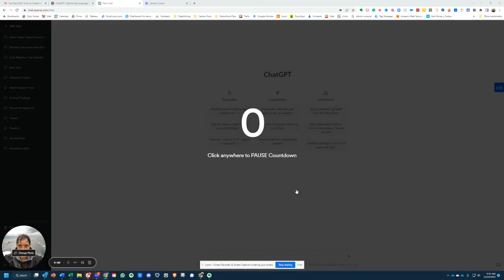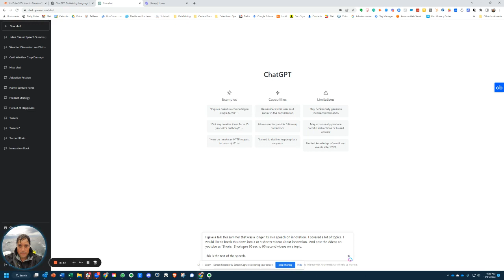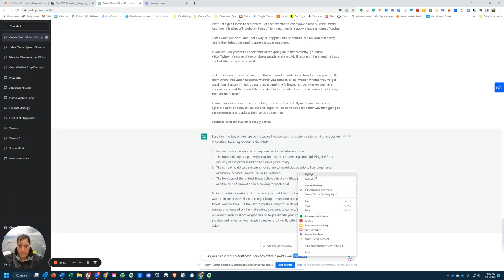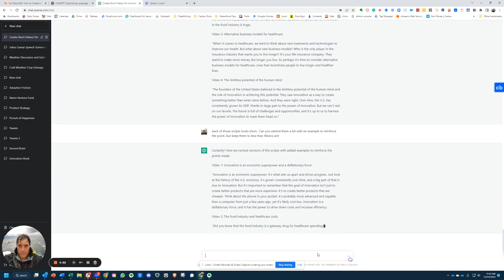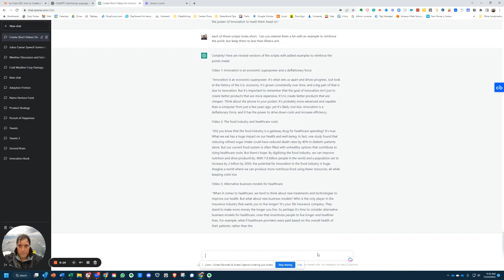Prompt Engineering with GPT: Turning a 15-Minute Talk into 4 Engaging YouTube Shorts Part I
In this video, learn how to use "prompt engineering" techniques to guide GPT in creating compelling scripts for shorter YouTube videos. See how to take a 15-minute talk on innovation and use GPT to summarize the main themes and develop four 90-second scripts. Whether you're a content creator or a business professional, this video will show you how to effectively use GPT to communicate your ideas and engage your audience. You'll also learn how to use "prompt engineering" to guide GPT in generating high-quality content that meets your specific needs and goals.

This is text of GPT Session